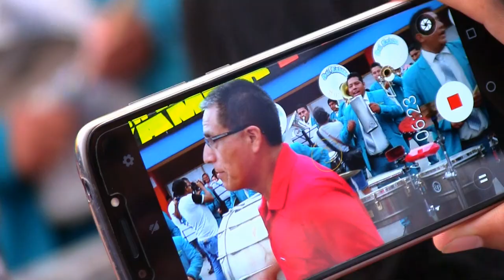Banda Sol Andino Huanja - AMOR DE LEJOS/ La Tramposa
cciberia# Contrato de Banda : 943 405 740 // 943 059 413 // 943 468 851
PATRIMONIO  CULTURAL DE ANCASH